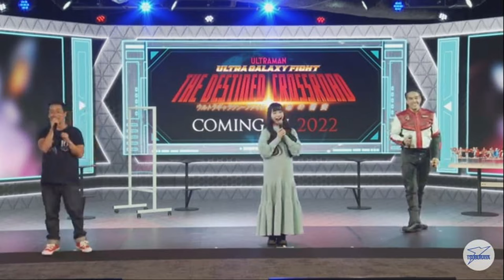ULTRA-NEWS #3 - ULTRA GALAXY TERBARU, MAINAN TERBARU HINGGA ULTRAMAN REGULOS DAN ABSOLUTE DIAVOLO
Bahas Ultra Galaxy Fight Terbaru!
Ultra Galaxy Fight The Destined Crossroad